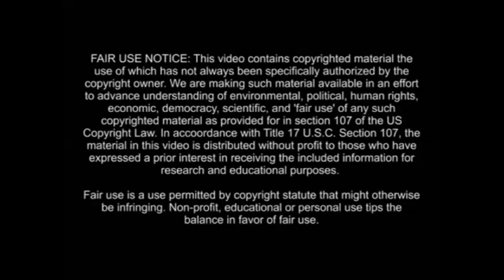Jehovah's Summer Picnic Has Been Cancelled in Rochester NY